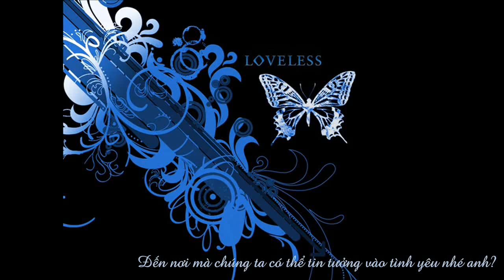[Vietsub] Tsuki no Curse (Loveless OST)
Vnese Translation by CTBD